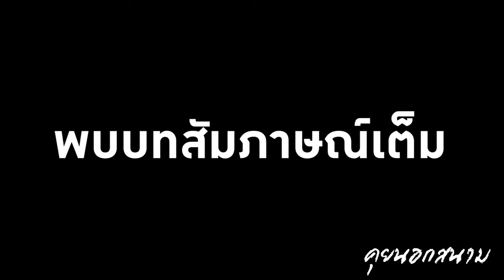[TRAILER] คุยนอกสนาม EP.24 วิถีของ แชมเปี้ยน " ธีราทร บุญมาทัน "